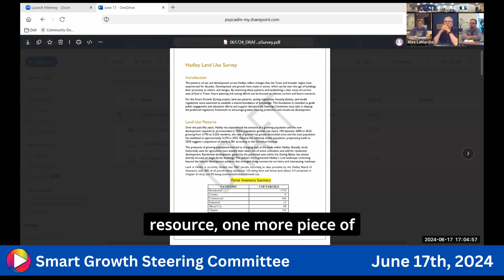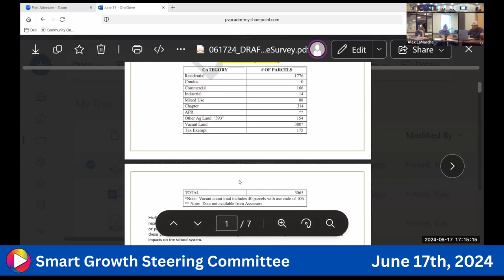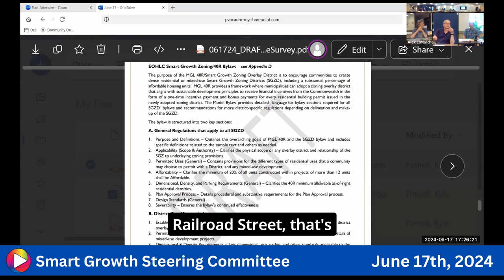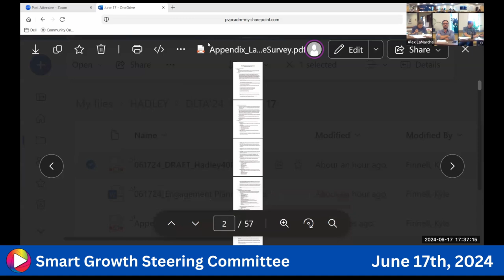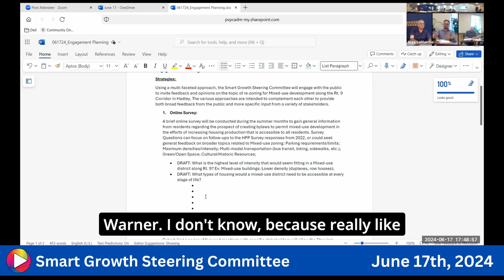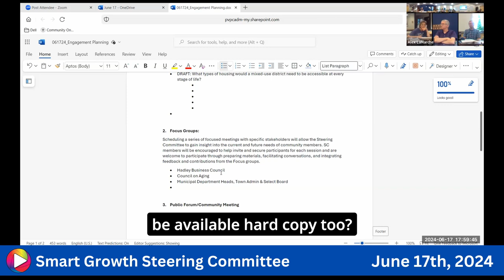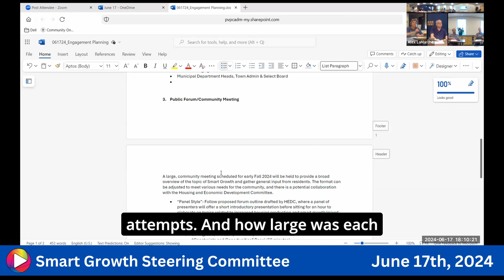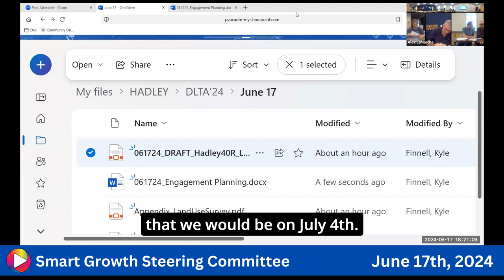Smart Growth Steering Committee: 6-17-24